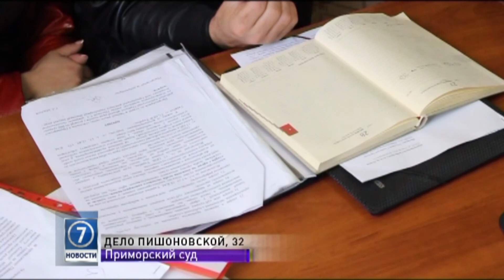Одесса: семья инвалидов не может добиться правосудия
В Приморском районном суде в очередной раз перенесли рассмотрение дела супругов Марины и Станислава Положай, проживающих по адресу: ул. Пишоновская, 32. В ветхом одноэтажном доме семья инвалидов ютится уже больше 20-ти лет, ожидая квартирной очереди. С тех пор, как часть палисадника, примыкающего к дому пенсионеров, ушла в катакомбы, прошло 2 месяца. На стенах множатся трещины. Дом не удерживают даже многочисленные подпорки. Представители ЖКС «Порто-Франковский» предложили Станиславу и Марине Положай временно переселиться в одну из комнат гостиницы «Центральная». Но здоровье не позволяет супругам, один из которых еле ходит, решаться на такие переезды. В итоге коммунальщики подали на них в суд. Неделю назад 80-летний Станислав Положай получил 1-ю группу инвалидности. Проблемы с жильем и судами еще больше ослабили его состояние. Сегодня прийти на заседание он не смог. Рассмотрение дела (уже третье) снова перенесли – представитель горисполкома до сих пор не ознакомился с иском. Очередное заседание состоится 12 мая. Эти две недели чиновники и коммунальщики собираются изучать документы. Снова и снова. А семья инвалидов продолжит жить в доме с провалом в катакомбы.